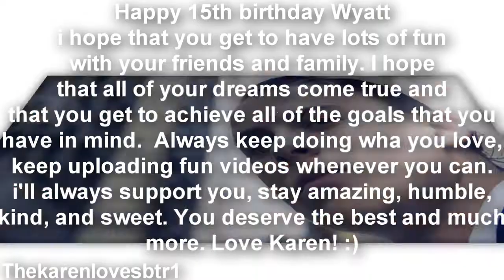Happy 15th Birthday Wyatt Oleff :: Watch in HD!! :)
I'm back with a new video and this one is a birthday video for Wyatt, i truly loved how it turned i hope that he gets to watch it someday and that his family enjoy it as well, i had lots of fun editing it

Happy 15th birthday Wyatt
i hope that you get to have lots of fun
with your friends and family. I hope
that all of your dreams come true and
that you get to achieve all of the goals that you
have in mind.  Always keep doing wha you love,
keep uploading fun videos whenever you can.
i'll always support you, stay amazing, humble,
kind, and sweet. You deserve the best and much
more. Love Karen! :)